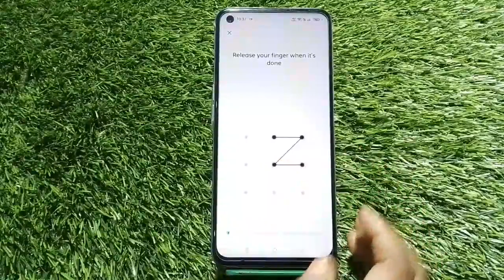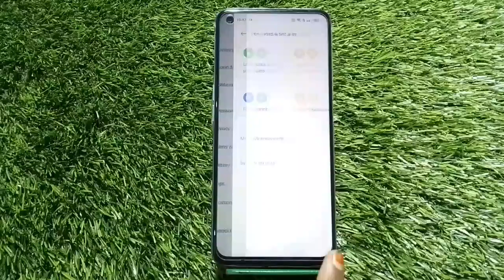Oppo F21s Pro Mein Pattern Lock Setting Kaise Karen , How To Set Pattern Lock In Oppo F21s Pro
How To Set Pattern Lock In Oppo F21s Pro,
Oppo F21s Pro Mein Pattern Lock Ki Setting Kaise Karen,
Pattern Lock Oppo F21s Pro Mein Kaise Lagaen,
Oppo F21s Pro Pattern Lock Setting,
How To Pattern Lock Setup In Oppo F21s Pro,
Oppo F21s Pro Mein Pattern Lock Kaise Lagate Hain,
Pattern Lock Security In Oppo F21s Pro,
Oppo F21s Pro Screen Lock Type Pattern,
Oppo F21s Pro Pattern Setup,
Oppo F21s Pro Mein Pattern Lock Lagana Sikhen,